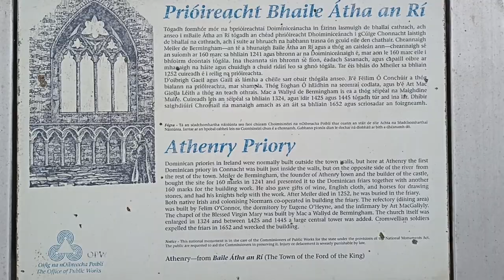Athenry Priory, County Galway, Ireland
We are Ukrainian refugees in Ireland. Escaping from Russia's war against Ukraine, we are forced to live temporarily in Athenry, County Galway.
Athenry Priory.

ireland
dublin
irish
ireland travel guide
travel
living in ireland
ireland travel
life in ireland
ireland vlog
st patricks day
irish culture
cost of living in ireland
cork
dublin ireland
galway
ireland country
vlog
belfast
irish dancing
irish music
what is the cost of living in ireland
tourism
ireland visa
cost of living in ireland per month
international students
ireland 4k
jobs in ireland
irish pub
wild atlantic way
northern ireland
ireland travel tips
culture
europe
cost of living in ireland 2023
irish people
what to do in dublin
indians in ireland
irish independent
republic of irelend
where to go in ireland
guiness
ireland storm
weather ireland
ireland vacation tips
how to be irish
study visa
storm
travel vlogs
uk van life
travel vloggers
irish songs
celtic sleep music
celtic songs
celtic music
আয়ারল্যান্ড কাজের ভিসা
ireland visa from pakistan
ireland visa process india
ireland work permit
ireland work visa for indian
ireland work permit visa for bangladeshi
ireland work visa for bangladeshi
work visa
europe work visa
irish instrumental music
relaxing irish music
ireland ukraine war
ireland ukraine
ireland second world war
ireland travel vlogs
europe travel vlogs hindi
indian vlogger
study in ireland
indian in ireland
irish history
irish travel tips
travel vlogger
ireland videos
ireland history of neutrality
irish neutrality
indian student
irish civil war
independent
trip
southern ireland
republic of ireland (country)
northern ireland (country)
united kingdom (country)
ireland (geographical feature)
cost of living ireland
ireland living
living in ireland
travel video
ireland boys
ireland travel guide
rent in ireland
ireland rent
irland
the cost of living in ireland
downsides of living in ireland
relocating to ireland
top 10 amazing facts about ireland
cork city
best
top
best things to do in ireland
travel guide
what to do in ireland
moving abroad ireland tips
where to live in ireland
move to ireland with family
best places to relocate to in ireland
how to live in ireland
how to move to ireland
living in ireland as an american
relocate to ireland
live abroad ireland
move to ireland
ireland news today
dublin 4k
dublin airport
asmr
irlanda
dublin city
dublin vlog
virtual tour
walker
walking tour
travel vlog
street view
dublin walking tour
irish economy
why is ireland so rich
economics
walking tour 4k
дублин
uk malayalam
jobs in uk
budget shopping
uk jobs
uk visa
3 days in dublin ireland
how to apply for jobs in uk from nigeria
都柏林
더블린
डबलिन
आयरलैंड
דובלין
أيرلندا
ireland dublin vlog
europe vlog
family vlog
shopping vlog
weekly expenses ireland
richest nations
richest countries
english
england vs ireland
living abroad
discover ireland
ireland 4k drone
which country do you hate the most
gustav rosted søerensen
culture shock
cliffs of moher
visa
our living island
ireland dublin
ireland scheme
ireland news
70 लाख
ireland indian
dublin indian
killarney national park
ireland indian visa
vlog ireland
eire
is ireland better than england
rent dublin ireland
indian community ireland dublin
how to find accommodation
accommodation ireland
europe visa indian
study ireland
jobs for indian
how to find job in ireland dublin
calming music
ireland's economy
ireland's history
relaxation film
scenic relaxation
ireland relaxation
living expenses ireland
study visa ireland
the cliffs of moher
kilmainham gaol
irish accent
wicklow
damian duff
irish food
the rock of cashel
ire
ireland dublin indian
indian living in ireland
duffy
wales
scotland
dublin ireland travel guide
dublin travel guide
tiktok dance
irish dance
taps
irish scenery
celebrate ireland
green suits
celtic
st pattys day
ireland hindi
ireland beautiful places
ireland best places to visit
ireland and northern ireland explained
guinness
best places to visit in ireland
best destinations
irish vacation ideas
ireland travel video
best places to see in ireland
must-see places in ireland
irish tourism
irish roads
dancing in the street
irish stamp
আয়ারল্যান্ডে 🇮🇪 নামমাত্র খরচে জব ভিসা
ireland job visa
আয়ারল্যান্ডে সহজে চাকরি
ireland vs
cost of living in dublin
student life in ireland
paddys day
irish american
ireland pr
ireland life
study abroad
moving to ireland
studying in ireland
beer
guinness beer
is ireland worth it
ireland expectation vs reality
reality of living in ireland
foreigners leave ireland
foreigners leaving ireland
why do people leave ireland
leaving ireland
is ireland a good place to live
dublin vlog
ireland tips
ireland places to visit
ireland vacation
things to do in ireland
travel ireland
top places to visit in ireland
geography
can irish people speak irish